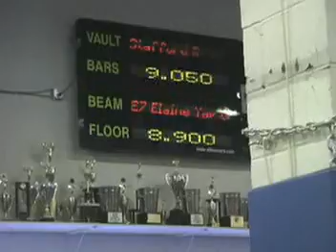Beam Elaine Chantilly 2006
Elaine @ Chantilly Meet 2006